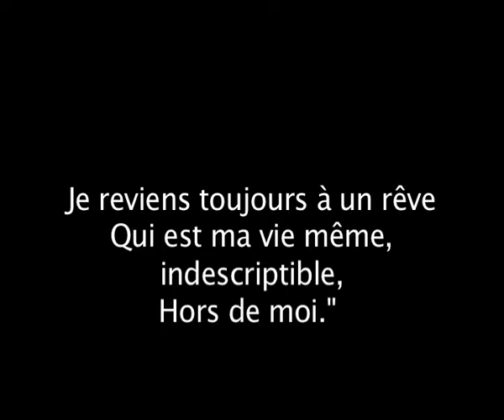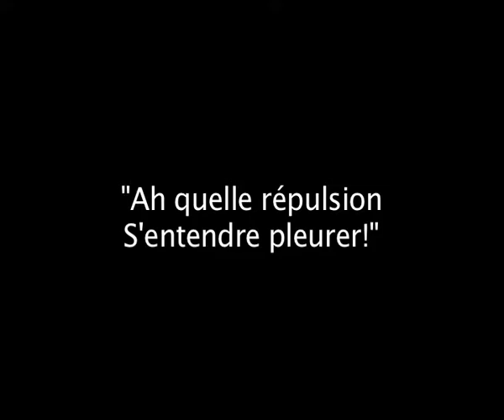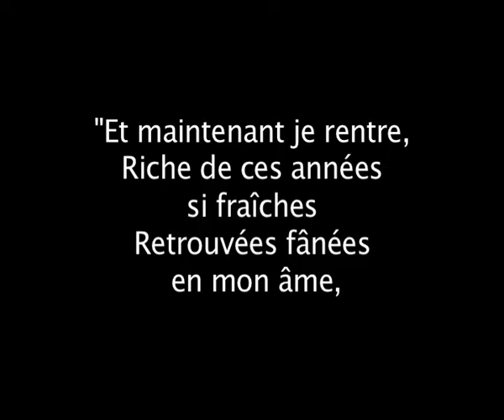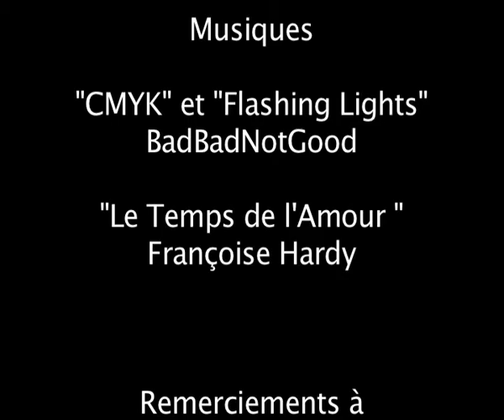Je fus enfant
Film réalisé par une élève de Terminale de l'option de Spécialité 2016. Sur le thème de l'autobiographie, se raconter à travers un épisode et un lieu.
Mêlant animation et documentaire, une évocation poignante de l'annonce d'un divorce...